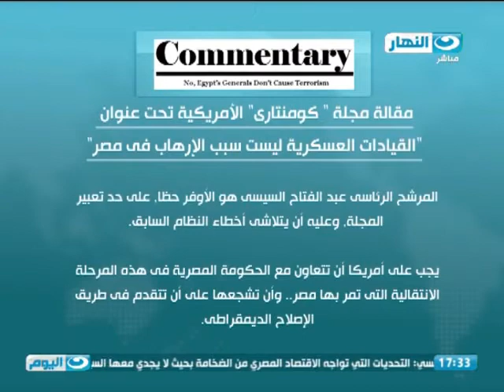نشرة الخامسة من النهار اليوم| البرلمان القادم بالنظام المختلط وجار تحديد نسب الفردى والقائمة